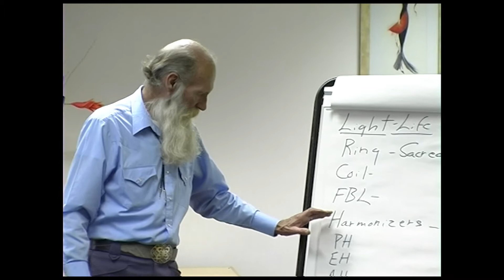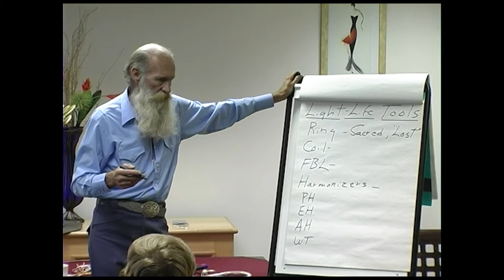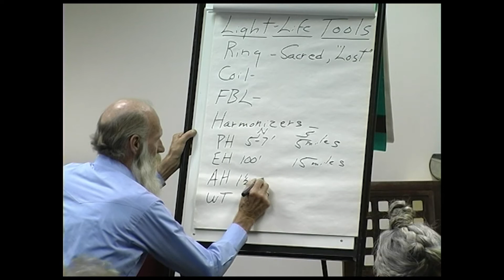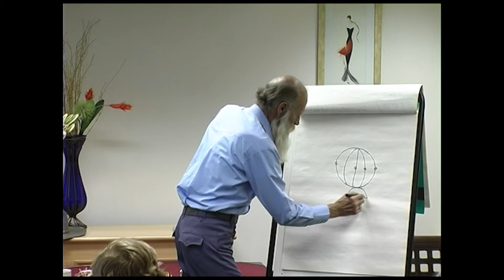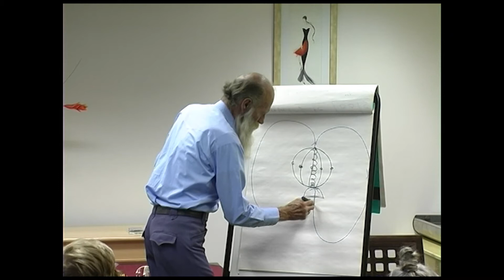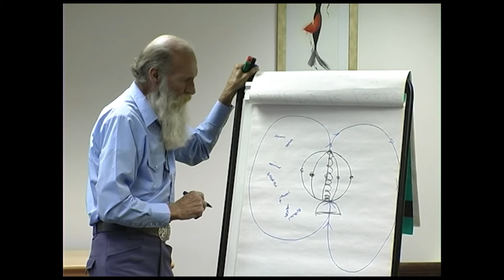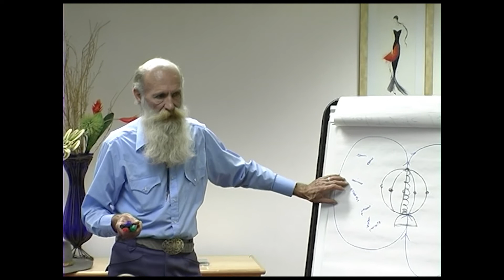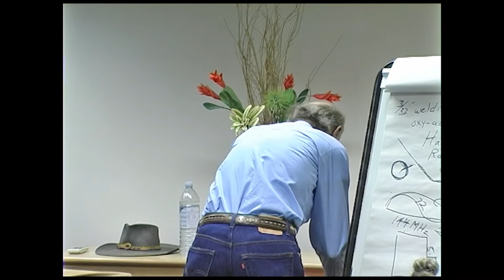Slim Spurling talks about the Light-Life harmonizers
Recorded at Slim's workshop in Bournemouth, England in October 2005.

Apologies for background sounds - at the time we didn't have use of a radio microphone. Hopefully you'll find what Slim says holds your full attention.